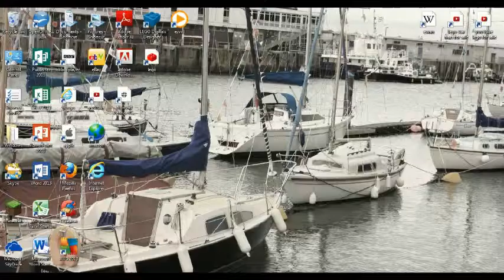minecraft exploding house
minecraft exploding house made out of snow and ice.